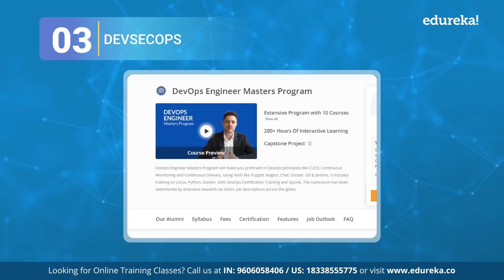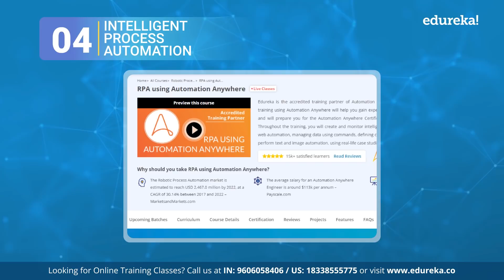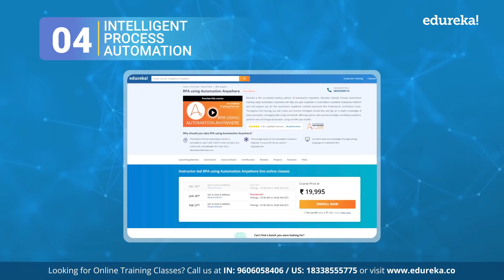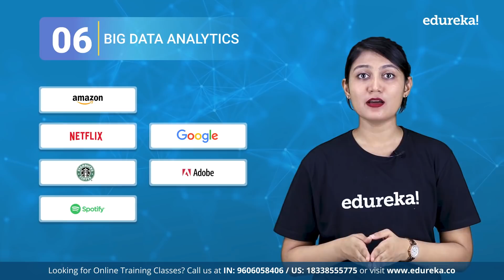Top 10 Technologies to Learn in 2021 | Trending Technologies in 2021 | Edureka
This Edureka video on "𝐓𝐨𝐩 𝟏𝟎 𝐓𝐞𝐜𝐡𝐧𝐨𝐥𝐨𝐠𝐢𝐞𝐬 𝐭𝐨 𝐋𝐞𝐚𝐫𝐧 𝐢𝐧 𝟐𝟎𝟐𝟏" video will introduce you to all the popular and trending technologies in the market which you should focus on in 2021. These are the trending technologies that you need to learn in order to have a successful career in the year 2021. Let us know your list of Top 10 Trending technologies in 2021 in the comment section below.

𝐄𝐝𝐮𝐫𝐞𝐤𝐚 𝐏𝐆 𝐂𝐨𝐮𝐫𝐬𝐞𝐬